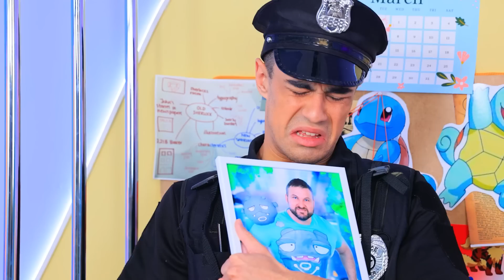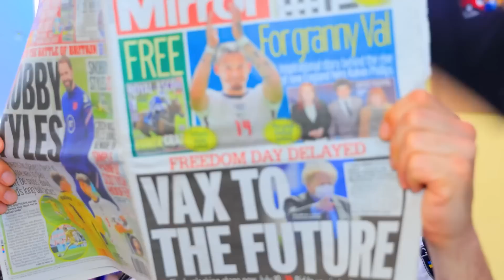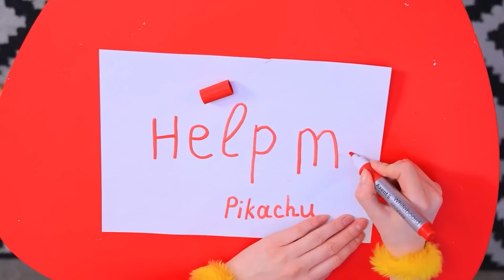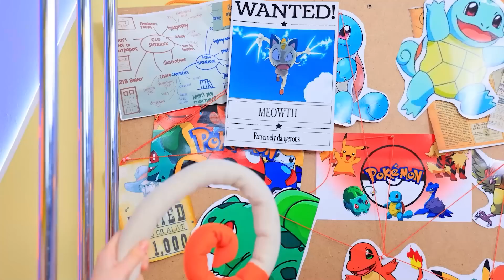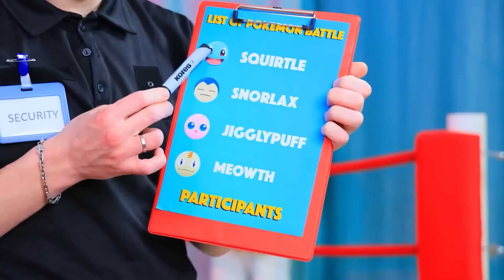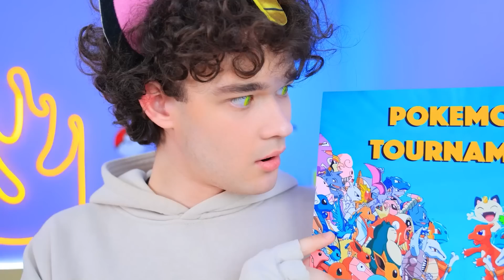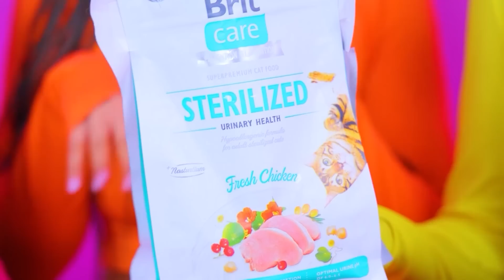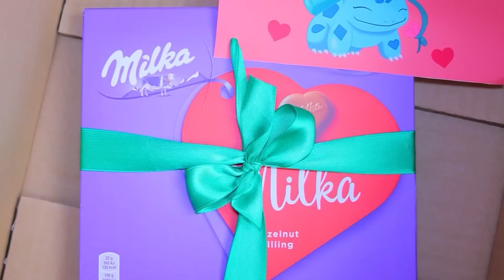मेरा पोकेमोन खो गया! मेरा पोकेमोन जेल में है!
पोकेमोन जेल में क्या कर रहे है? जैसे हमेशा रहते है वैसे! या नहीं?

और Troom Troom विडियो देखें:
प्रसिद्ध विडियो: